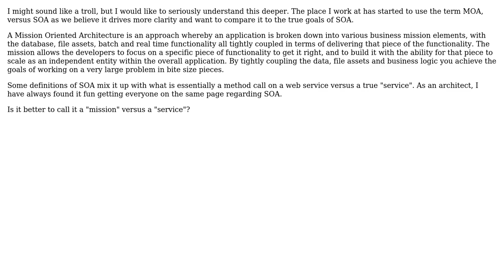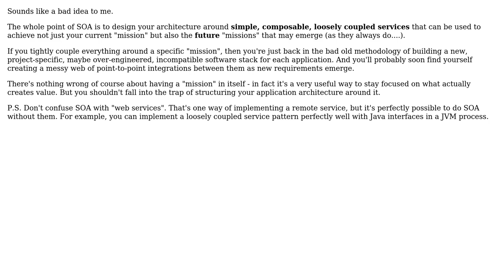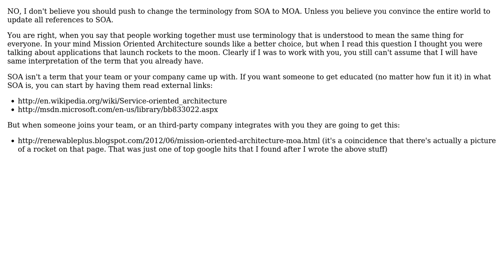Is a Mission Oriented Architecture (MOA) a better way to describe things than SOA?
Software Engineering: Is a Mission Oriented Architecture (MOA) a better way to describe things than SOA?

With thanks & praise to God, and with thanks to the many people who have made this project possible! | Content (except music & images) licensed under CC BY-SA | Music | Images & others | With thanks to user mikera user DXM user Brian Langbecker and the Stack Exchange Network Trademarks are property of their respective owners. You are responsible for your own actions.